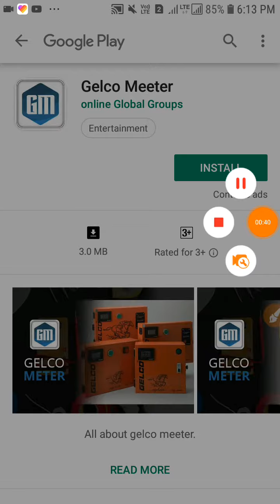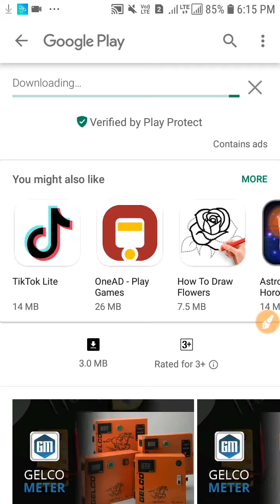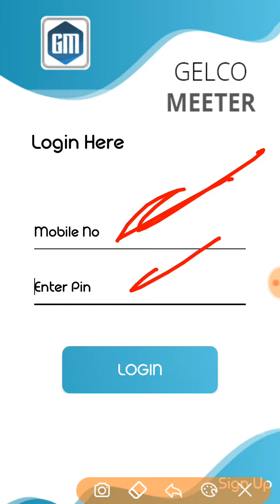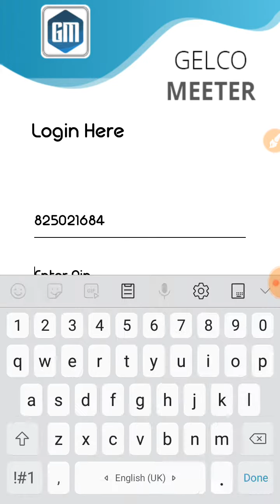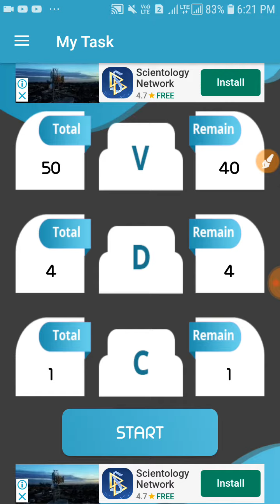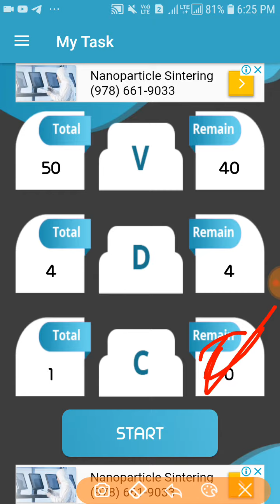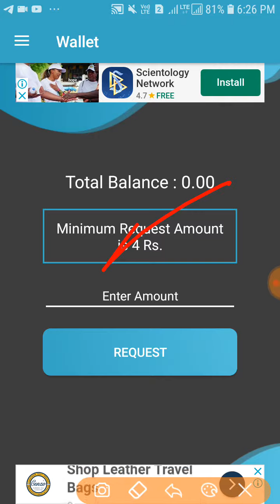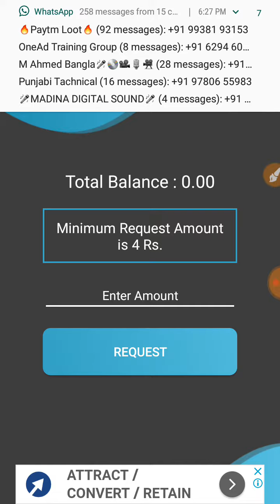New Self earning app || ₹4 daily || Paytm Cash || instant payment | Yes-Tech